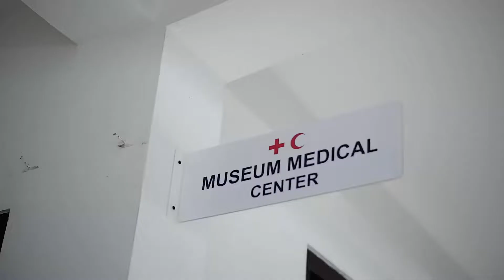Medical Center Museum Sonobudoyo